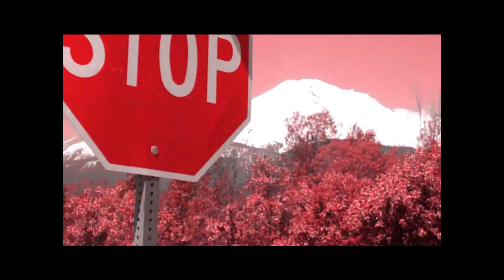Box Canyon.wmv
This is a video i took today during an outing with some friends to Box Canyon hope you enjoy the sights i know we did and enjoy the music which is in no way mine.

This Day by John Browns Body